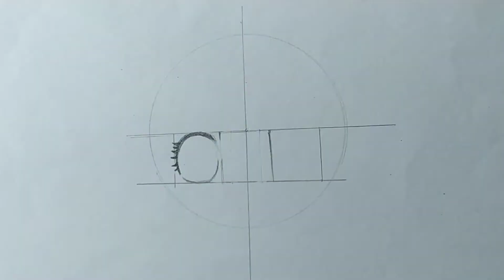How To Draw Anya Forger | SPY X FAMILY | Step By Step | TREASURE WORLD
follow us to more daily contents